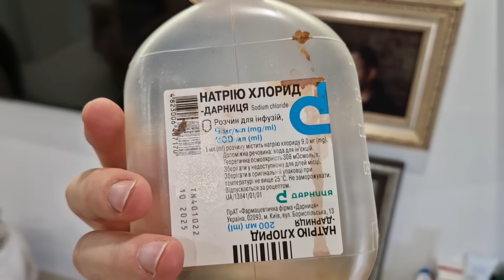МАМА С ЗИНОЙ НЕХВАТАЕТ ЕЁ